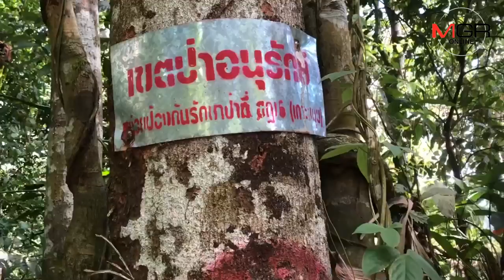ผู้ว่าฯสุราษฎร์อึ่ง! พบป่าต้นน้ำถูกตัดเหี้ยน จ่อดำเนินคดีให้ถึงที่สุด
ผู้ว่าฯสุราษฎร์ธานี ตรวจสอบพื้นที่บนภูเขาในตำบลแม่น้ำ เกาะสมุย ภายหลังได้รับการร้องเรียนมีการลักลอบทำลายป่าต้นน้ำ ถึงกับอึ่ง พบต้นไม้ขนาดใหญ่ถูกตัดเหี้ยน ภูเขาถูกขุดปรับพื้นที่เป็นบริเวณกว้าง สั่งตั้งกรรมการตรวจสอบ